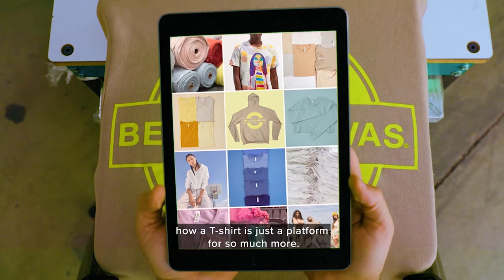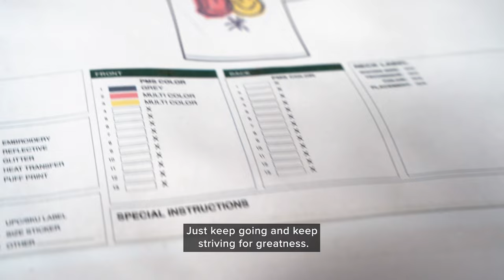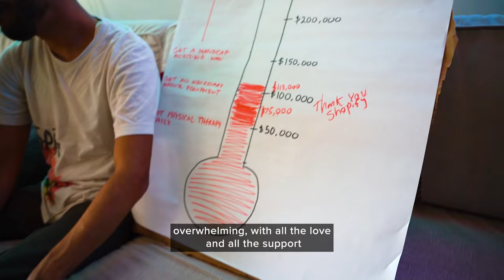Overcoming Cerebral Palsy to Start a Streetwear Brand | Behind the Blank: The VAKP Story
The inspiring true story of Matthew Fernandez overcoming cerebral palsy to achieve his dream of starting a streetwear brand with the help of Charlie Rocket and the Dream Machine Foundation. In this sit-down interview we hear from Matthew and his brother, Mike Fernandez, all about the dream and vision of Violets are Kinda Purple. Are you looking to start a streetwear brand? Are you overcoming your own obsticle? No matter what it is, this video will uplift you.

V I  D E O    I  N D E X
Introduction (0:00)
Where did the inspiration to start a streetwear brand come from? (1:20)
What does Violets are Kinda Purple mean? (1:53)
How did you get connect with Charlie and the Dream Machine Foundation? (2:36)
Why use BELLA+CANVAS? (3:41)
The VAKP designs and their meaning. (4:42)
Where do you get inspiration for designs? (5:21)
Where did the support for drop 1 come from? (6:13)
How does it feel to be achieving your dreams? (7:22)
What are the future plans for Violets are Kinda Purple? (7:45)
Words of wisdom (8:37)
How to support Violets are Kinda Purple (9:26)